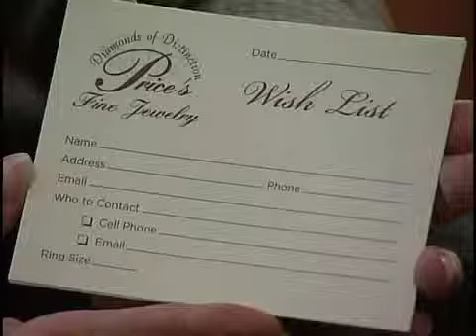prices 10-31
Wine Event